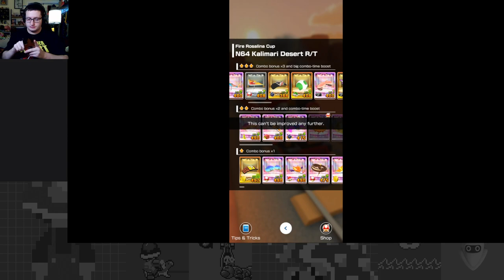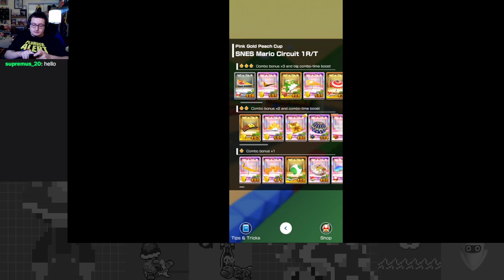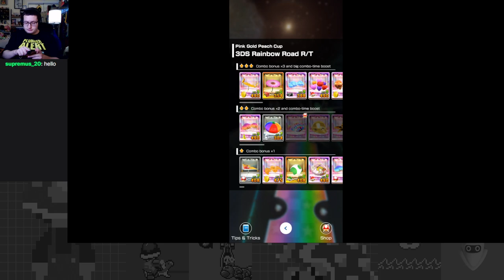A Need for New Year's Speed - New Year's Tour Part 2 - Mario Kart Tour